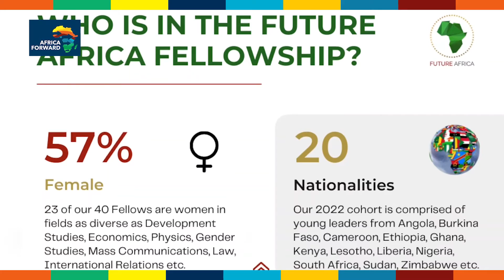Africa Forward Member Highlight: Future Africa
Future Africa was founded to enable long-term political and economic stability in Africa by entrenching a robust system of citizen collaboration with governments, and preparing future generations of high impact leaders for the public sector.